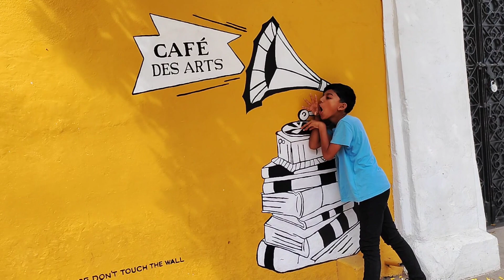French Colony called White colony/ Pondicherry